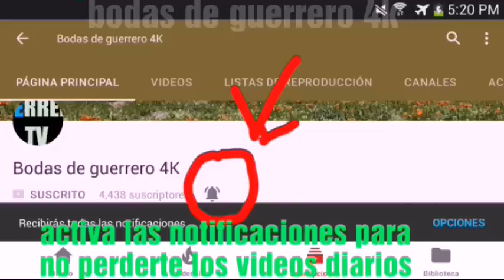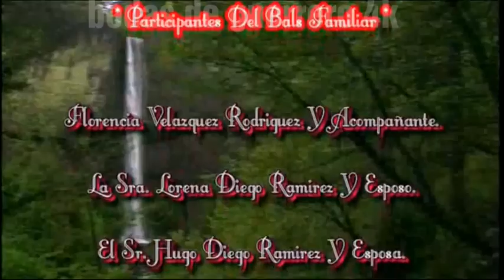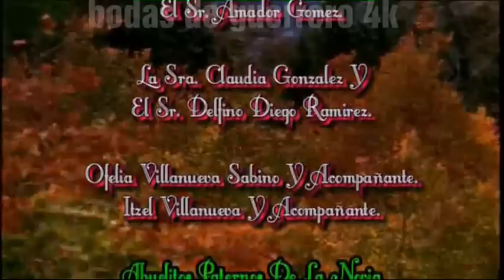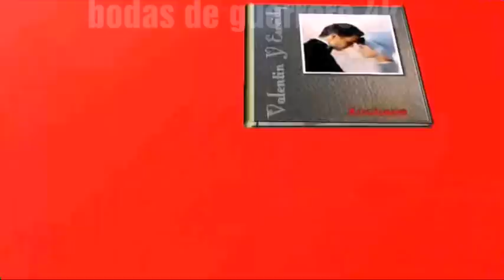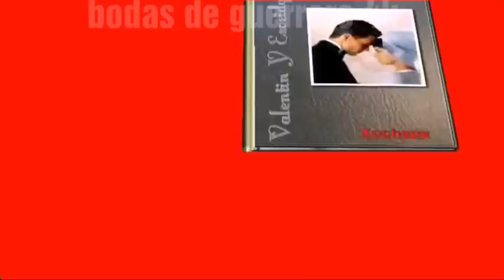NUESTRA BODA, ESVEIDY Y VALENTÍN EN XOCHAPA GUERRERO MEXICO